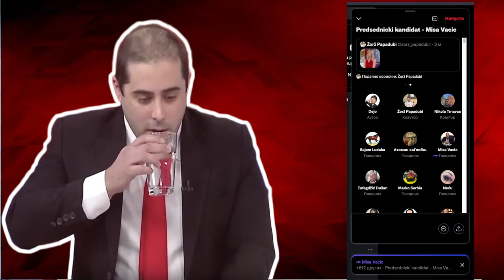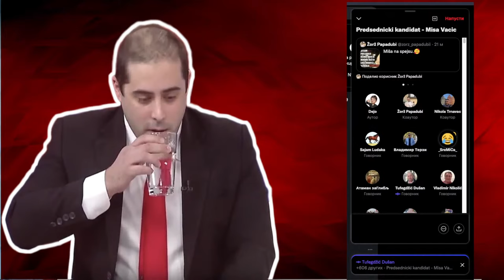"Miša Vacić u čaši vode" - Spejs Specijal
Host by: Dejo